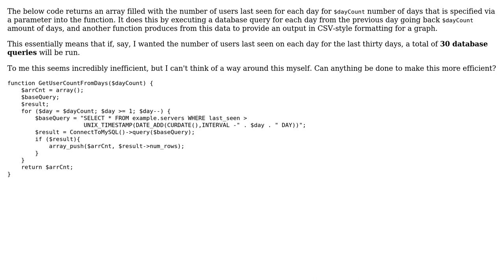Code Review: Queries for the number of users seen each day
With thanks & praise to God, and with thanks to the many people who have made this project possible! You are responsible for your own actions.